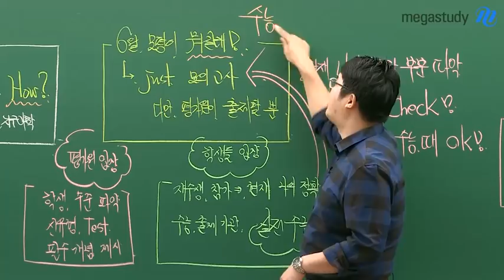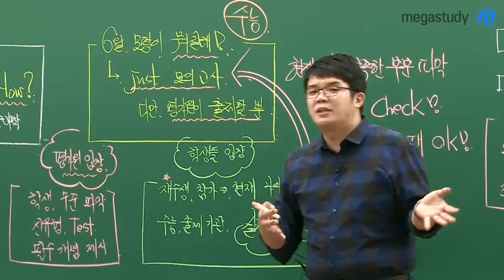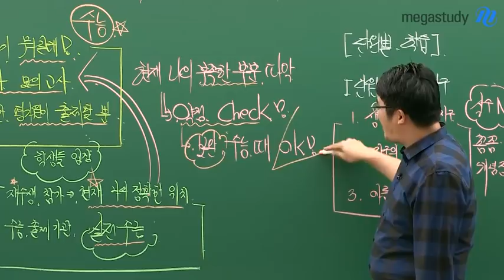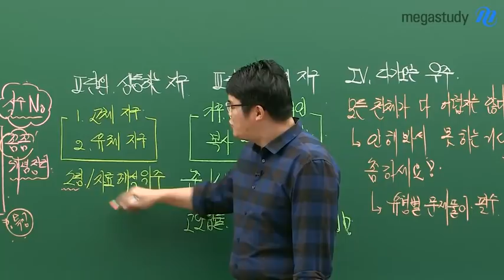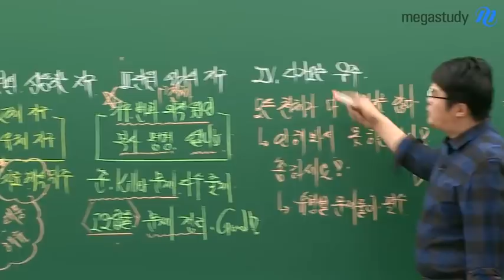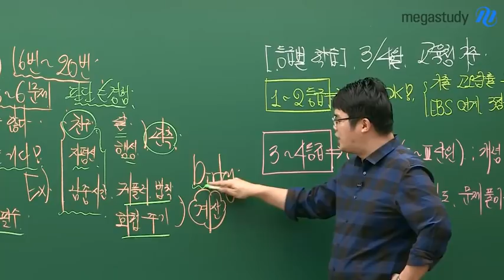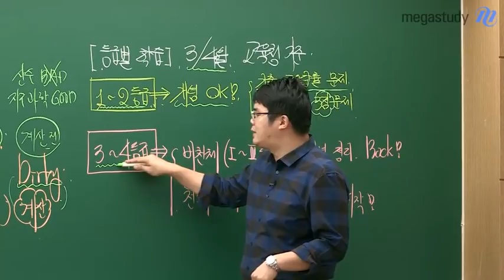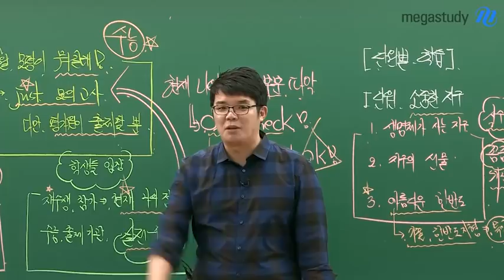[메가스터디] 지구과학 엄영대 쌤 - ★6월모평★ 이렇게만 하면 지구과학l 만점이다!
2020학년도 수능을 준비하는 수험생들의
첫 번째 평가원 모의고사, 6월 모의평가!

지구과학 성적 폭발을 실현시키는
엄영대 선생님이 알려주는
6월 모의평가에 대한 모든 것!

☞ 6월 모의평가가 뭐길래?
- 단지 모의고사일 뿐이지만, 평가원이 출제한다는 것만 기억하자
- 현재 나의 부족한 부분(약점)을 파악하여 보완하는 기회로 생각하자

☞ 단원별 학습방법
- 1단원 : 실수를 줄이기 위한 꼼꼼한 개념정리 필요
- 2단원 : 자료 해석 위주 학습이 필요
- 3단원 : 높은 오답률의 문제들을 따로 정리
- 4단원 : 유형별 문제풀이 필수 진행

☞ 등급별 학습방법
- 1~2등급 : 기출, 높은 오답률 문제 정리!
            EBS 연계교재 3점문제 풀기
- 3~4등급 : 비천체파트는 개념정리 다시한번 복습
            천체파트는 쉬운 문제부터 문제풀이 시작!

더 자세한 내용은 영상을 통해서 확인하세요:)

엄영대 선생님의 강의가 궁금하다면?